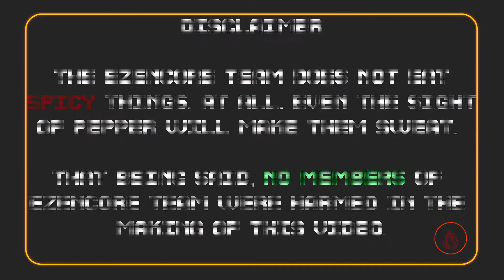Discovery Expo S2 Episode 4: Effective Communication - Week 1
Check out Discovery Expo on ExpertZone!

ExpertZone is a training tool for Microsoft field team members and sales professionals across the country. Content is produced by Microsoft employees.